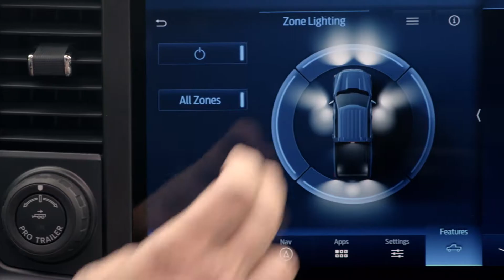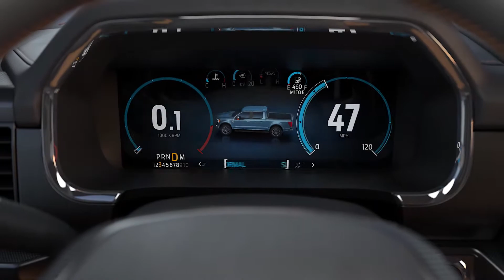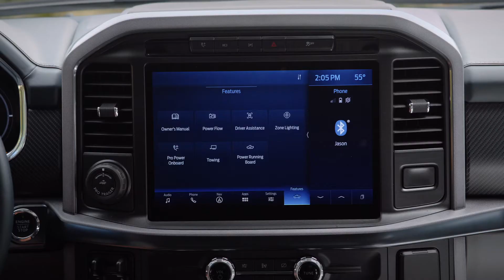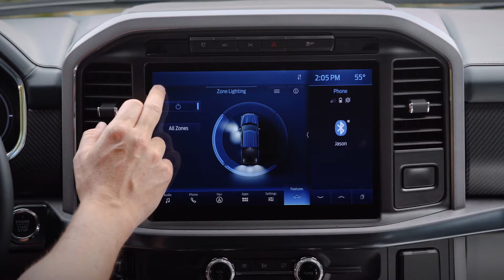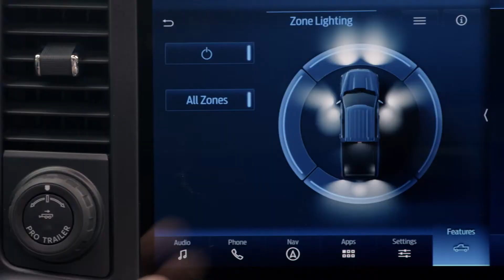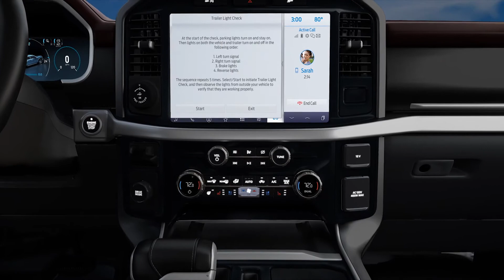Ford Ranger F-150 Limited Edition Pick-up Truck (2021) Exterior, Interior, Features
2021 Ford Ranger F-150 Limited Edition pickup truck seen from outside and inside. Also shown are the features of the vehicle. Engine is 3.5-liter PowerBoost™ Full hybrid. EcoBoost engine and 10-speed SelectShift® automatic transmission with a 35-kilowatt (47-horsepower) electric motor integrated into the transmission.